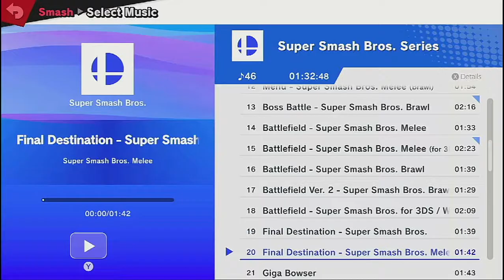Super Smash Bros. Ultimate - Best Out of Three (16th October 2020)